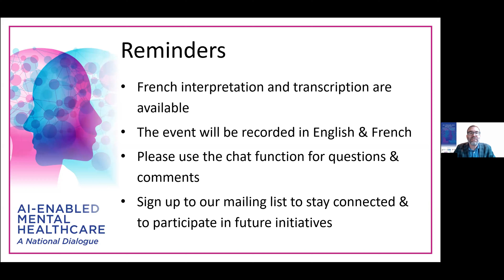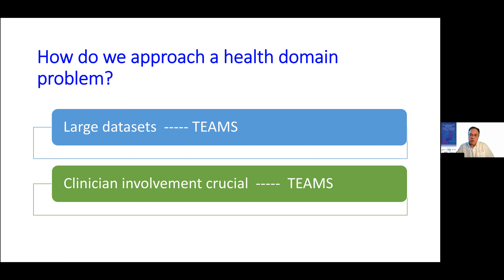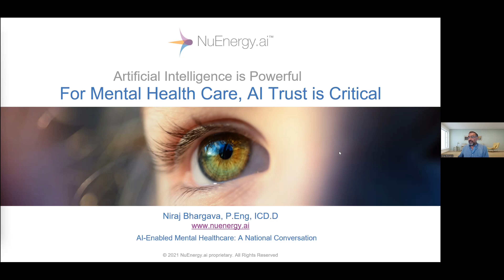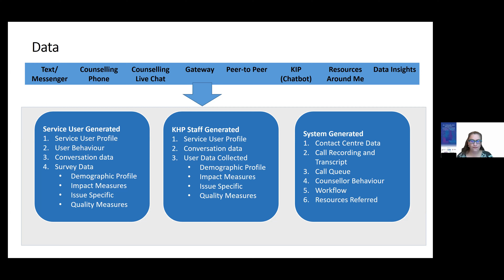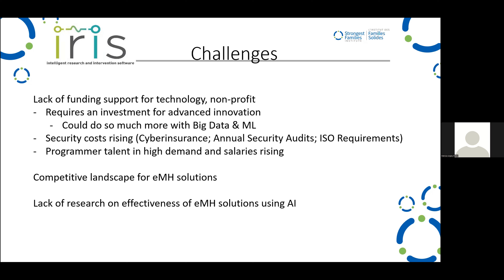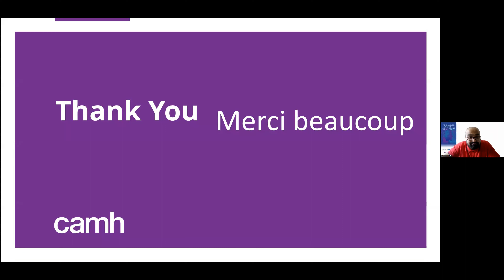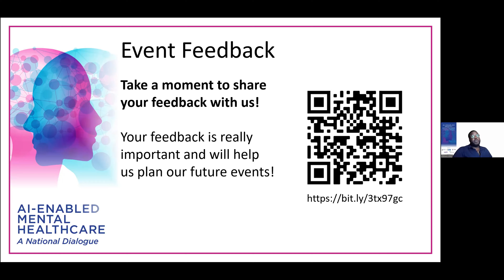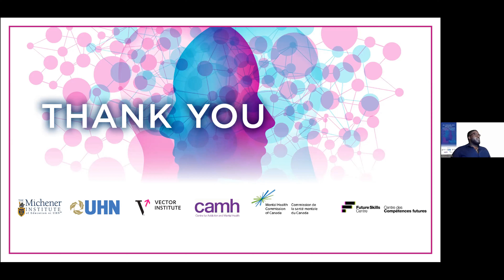Soins de santé mentale basés sur l’IA : Dialogue national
Ce symposium vise à explorer le thème de l'intelligence artificielle (IA) en santé mentale à travers le Canada. L'événement comprendra une table ronde, mettant en évidence leur expertise ainsi que la façon dont l'IA fait irruption dans l'espace de la santé mentale.